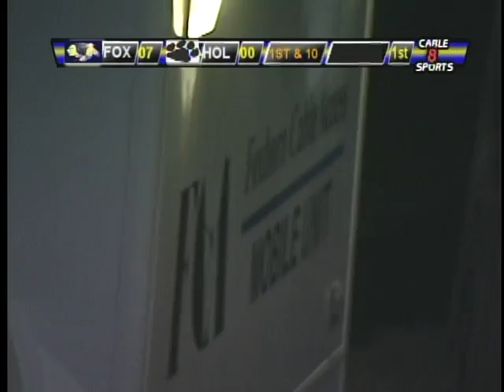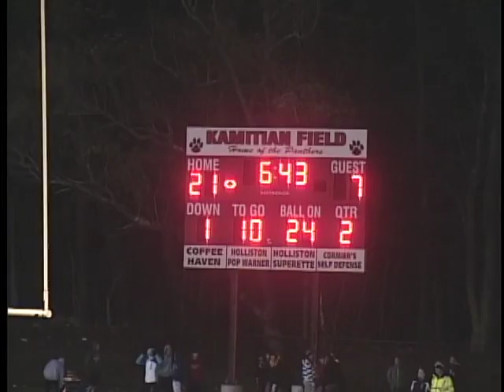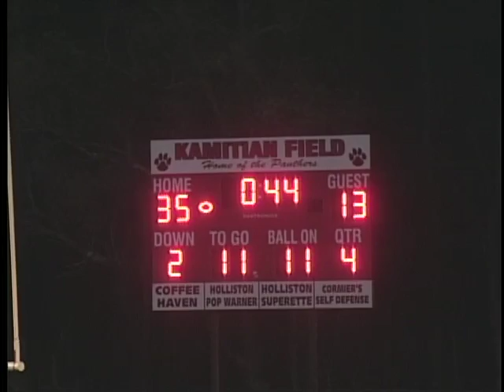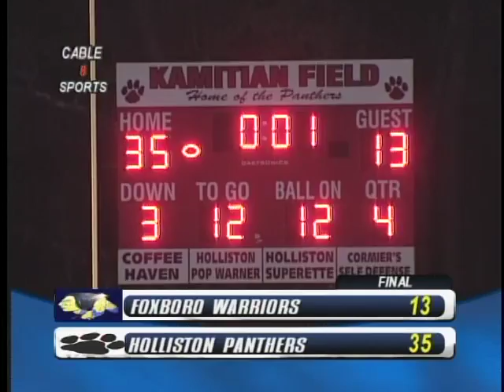FHS Varsity Football vs. Holliston - MIAA Playoff 11/7/14